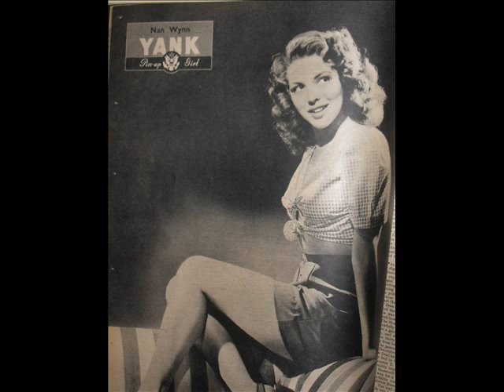Teddy Wilson And His Orchestra & Nan Wynn - Alone With You (1938)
"Bobby Hackett, c / Pee Wee Russell, cl / Tab Smith, as / Gene Sedric, cs / Teddy Wilson, p / Allan Reuss, g / Al Hall, sb /Johnny Blowers, d / Nan Wynn, v. New York, March 23, 1938.

B-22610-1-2 Alone With You - vNW
Br unissued."

Jazz and Ragtime Records (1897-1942): L-Z, index, Brian Rust.